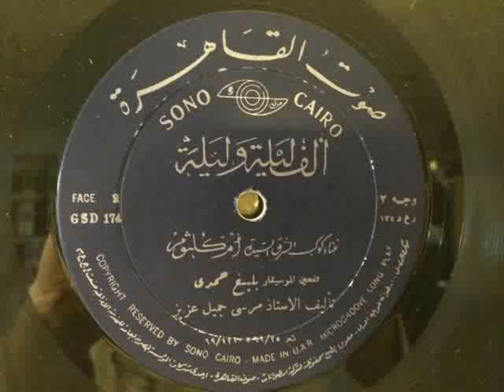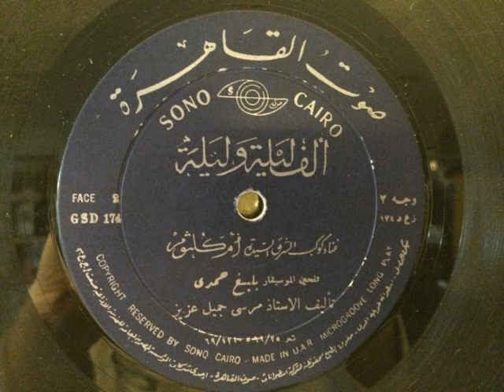ألف ليلة و ليلة | اسطوانة - أم كلثوم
تسجيل الأسطوانة - الاستديو ذو الجودة العالية لرائعة السيدة أم كلثوم " ألف ليلة و ليلة "
ألحان: الموسيقار بليغ حمدي | كلمات: مرسي جميل عزيز
من تسجيلات الأستاذ غسان